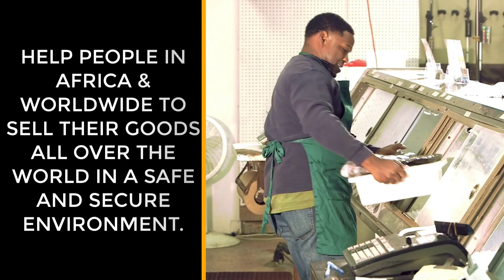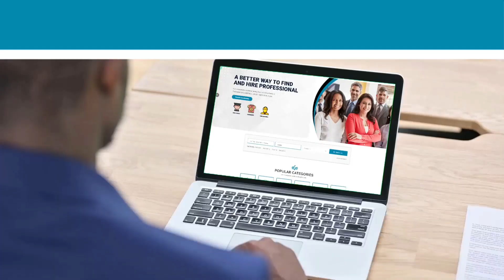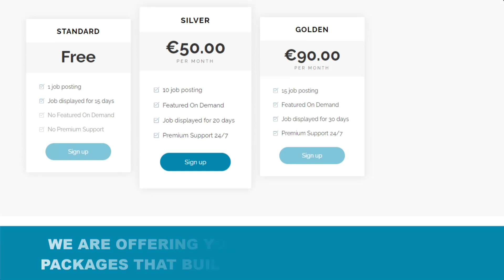Otumfuo Bodyguard Nash Pan apologise to Dormaahene for threat to cut off his h£ad - Freemind Reacts!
A Kumasi based macho man popularly known as Nash Pan and tagged by many as Otumfuo Osei Tutu's bodyguard has sent words of apology to Dormaahene Osagyefo Agyemang Badu for threatening to invade Dormaa with his boys some few days ago in a viral video.